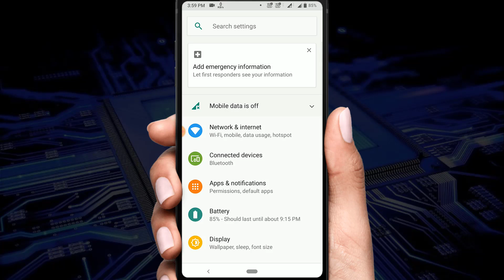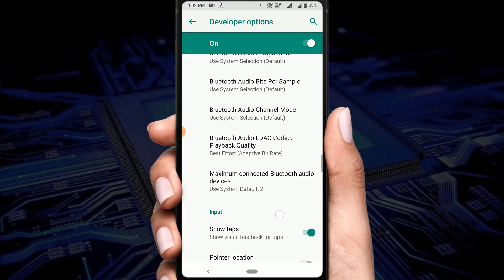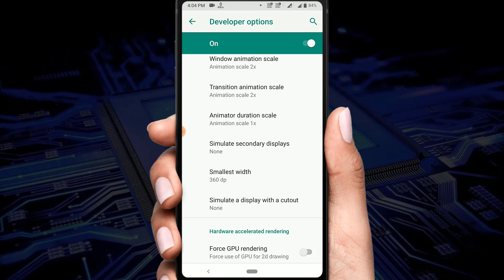How To Enable Secondary Display On Any Android Phone | Secondary Display For Mobile (Bangla)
Hello friends, there is only one display on all our smartphones but if you set some settings in this smartphone, you will see two displays in our smartphone. Everything you see on the main display here is exactly the same as on the secondary display.